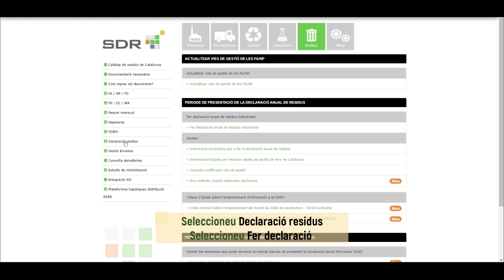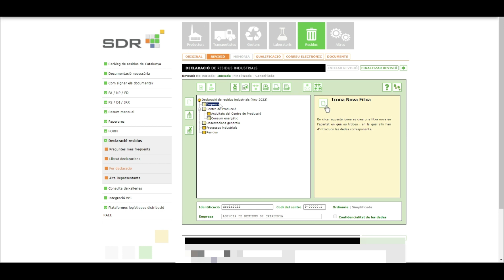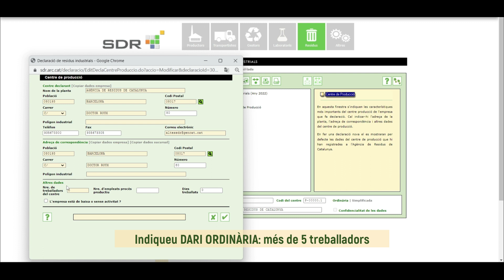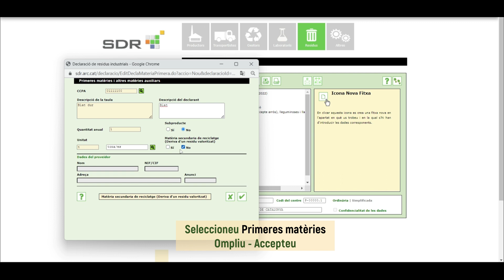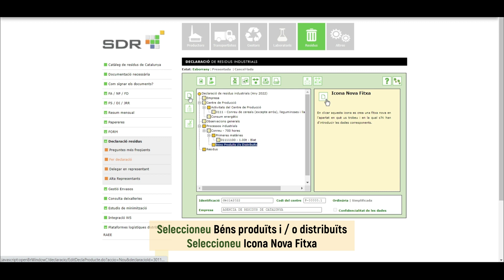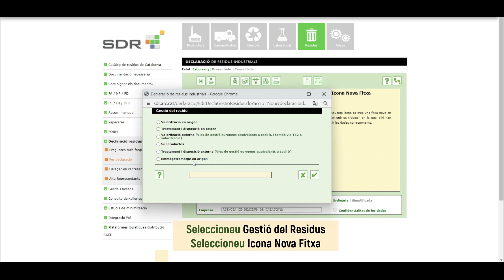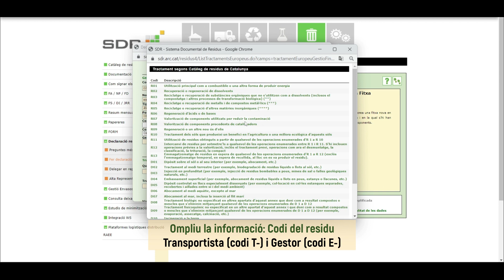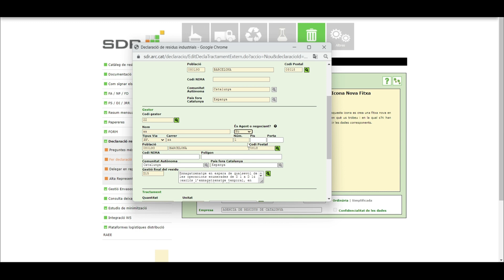Com fer una DARI ordinària. Any 2022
Vídeo tutorial sobre l’emplenament del model de Declaració Anual de Residus Industrials de productors. Versió ordinària. Any 2022